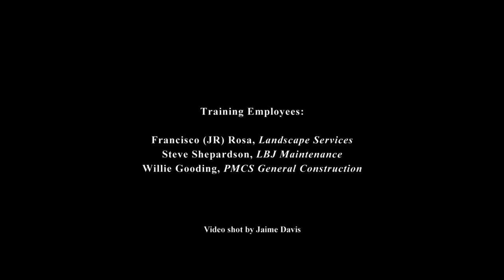UT Austin CPFM- Forklift Training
Employees at CPFM take a little time to do some forklift training. Beep, beep, beep!

Video shot by Jaime Davis
Edited by Jo Huang